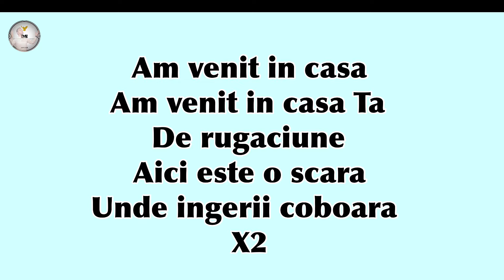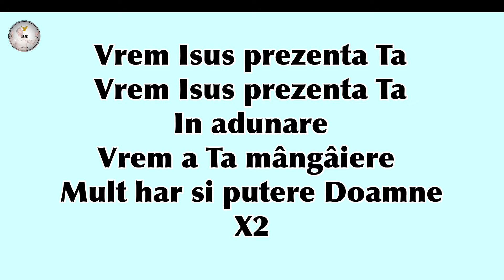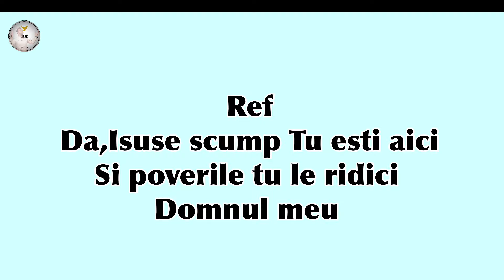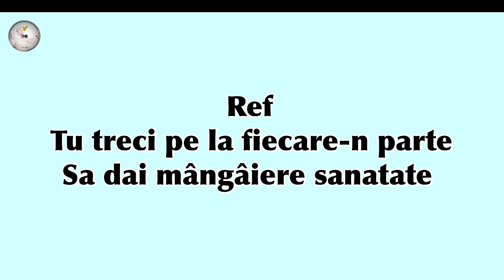NEGATIV - In casa Ta de rugaciune